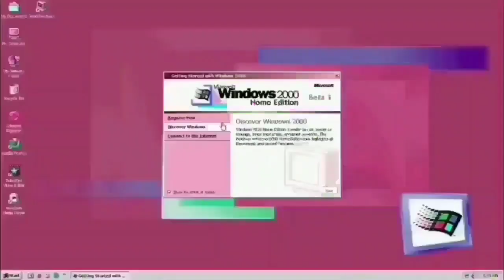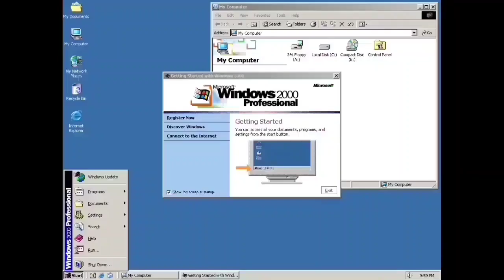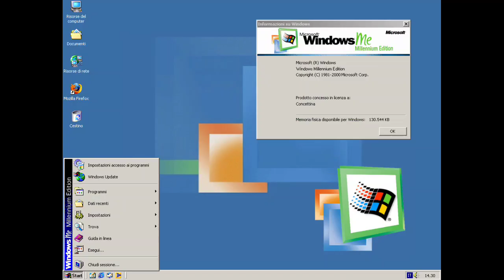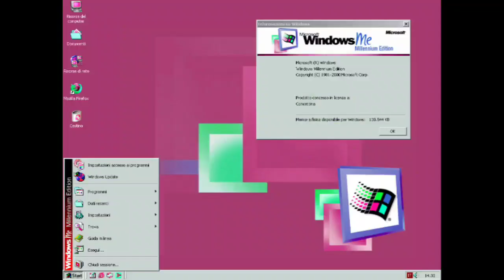I Hate G-Major 23 R19 Vs Myself